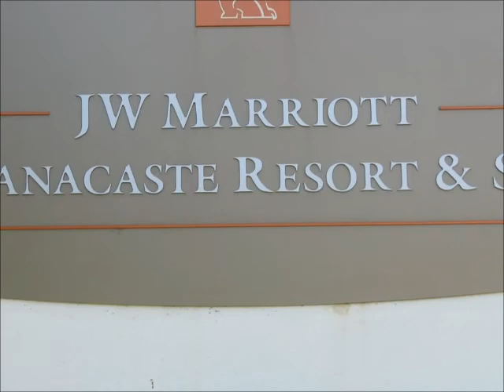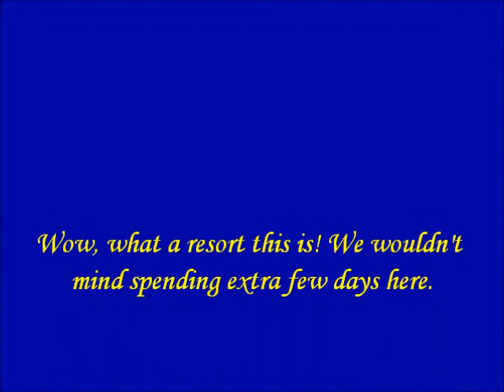2011 1 17 An Afternoon's R & R at the Marriott Resort